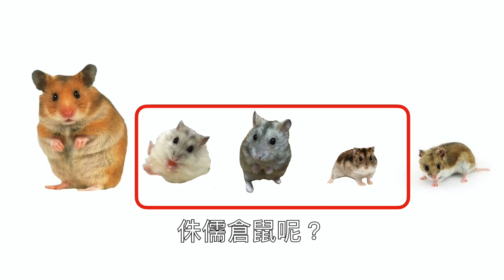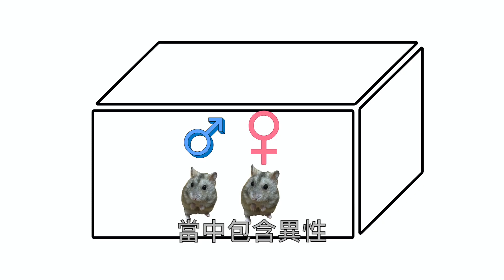20個關於倉鼠的基本知識(下集)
上集我介紹了倉鼠第1至第1至10項主要特點，

11.雜食
野生倉鼠除了吃蔬果，
也會捕捉身型比牠細小的動物，
例如昆蟲、青蛙、蜥蜴。
所以倉鼠的糧食不應只是素食，
也要包含適量的肉類，
市面上最常買到的肉類是麵包蟲，
你也可以用
無鹽、無油的烚蛋白或烚雞肉來餵飼。

12.吃大便
倉鼠和其他嚙齒類動物，
例如天竺鼠、兔子一樣，
日常食糧含有大量纖維素(cellulose)￼，
而牠們體內用來分解纖維素的益菌
位於盲腸。
盲腸在小腸末端，
連接小腸和大腸。
盲腸益菌在分解過程中會釋出營養，
但大腸不能把所有營養吸收，
於是第一次排出來的大便是軟身一顆顆，
倉鼠便把這種大便再次吃下肚，
剩餘的營養在小腸內終於被完全吸收，
於是第二次排出來的大便是硬身一顆顆。

我也會在Facebook和Instagram分享我兩隻倉鼠(花花、粉仔)的生活趣事，以及一些飼養倉鼠的小貼士。追蹤我吧~

如果你有感興趣的題目，希望這個頻道談及，歡迎在下面留言，提出你的建議～

倉鼠看似容易打理的動物，但要學習的事情可多著呢～